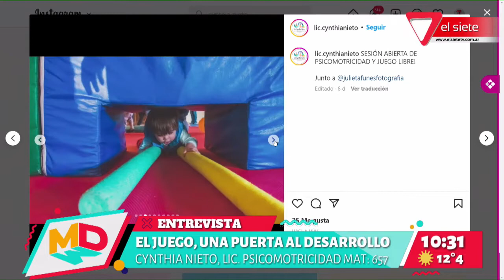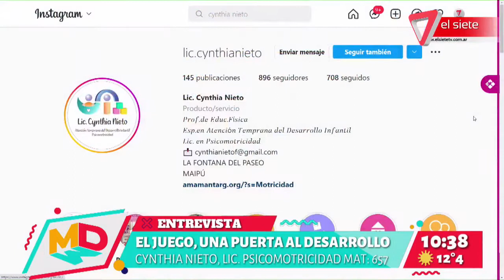El juego, una puerta al desarrollo